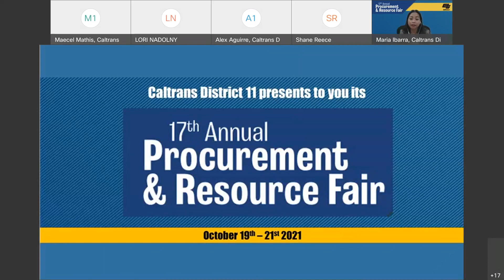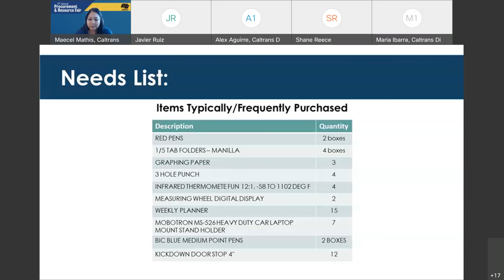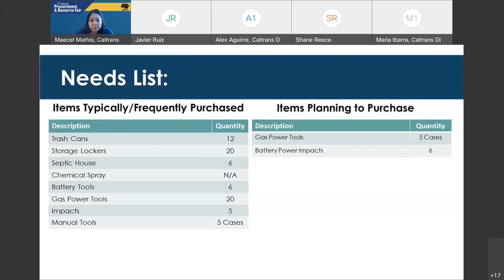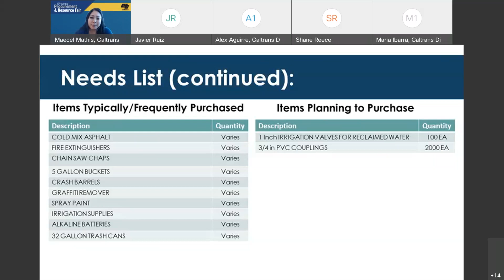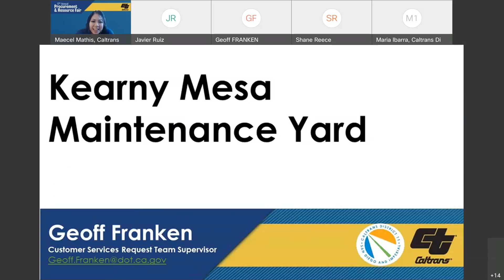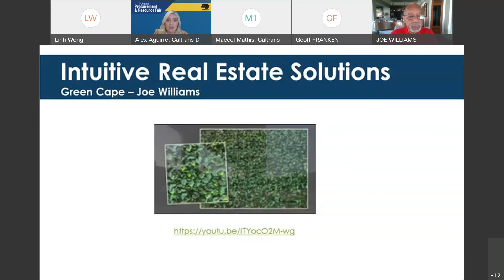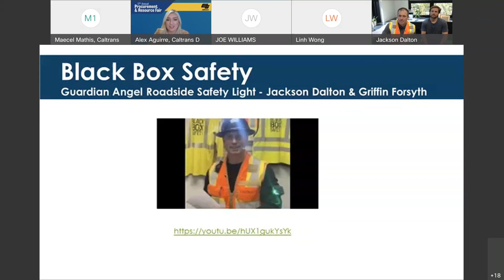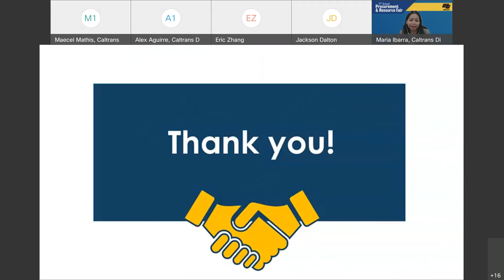Session 5 – AM Session of Meet the Maintenance Purchasers (DAY 3)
Maintenance Field Offices

• East Region Mountain Crews
• Maintenance Region Resource Center
• Structural Steel Paint
• Special Crews and Maintenance Support
• Electrical
• Chula Vista Yard